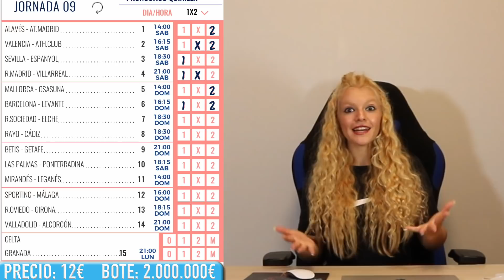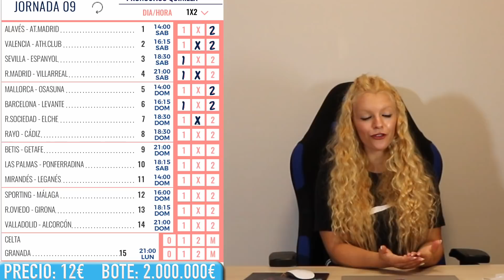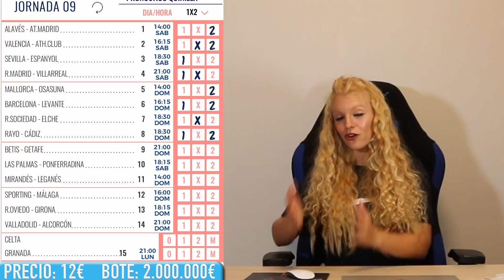11✅Pronóstico de la Quiniela de Ari Jornada 9 💁Arice Fútbol Tv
Pronóstico de la Quiniela de Ari Jornada 9 💁Arice Fútbol Tv | Aquí os traigo mis pronósticos y breve análisis de la quiniela de fútbol de la jornada 9 de LaLiga Santander y LaLiga SmartBank.

"Todos los partidos comienzan en empate" | Soy Ari y me apasiona el fútbol y todo su entorno. En este Canal encontrarás análisis, mis opiniones, toda la actualidad del fútbol y futbolistas de LaLiga, Premier, Bundesliga, SerieA... Únete si quieres estar a pie de campo y no perderte nada!!